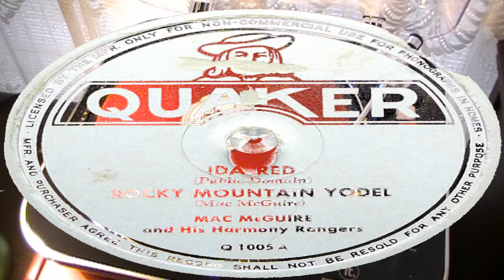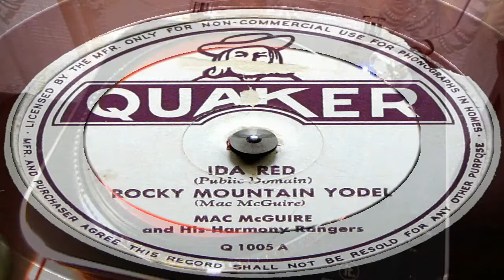Ida Red And Rocky Mountain Yodel - Mac McGuire And His Harmony Rangers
Raphnel Fleming McGuire was better known to Philadelphians as Mac. Born in 1919 in Bartonville (now part of Peoria), Illinois, Mac McGuire first appeared on radio at the age of nine as a soprano. Singing ran in the family. His mother, Elsie was an opera singer in Peoria.

He worked at several mid-western radio stations while in high school including WMBD Radio (World's Most Beautiful Drive). Later went to WHEB, Portsmouth, NH and in 1939 landed a job with two-year-old WSNJ Radio, Bridgeton, NJ.

Two years later, Mac McGuire moved to WLAV in Grand Rapids, Michigan where he wrote and produced several programs for the Mutual radio network.

In 1943, McGuire came to Philadelphia as a disc jockey for WCAU radio. Then he moved to the Big Apple, New York City for awhile. In 1946, he came back to Philly where he landed an air shift for WIP Radio. During the summer of 1948, he was on WIP doing morning drive from 7 am to 10 am daily.

An article in "Band Leaders Magazine, dated January 1946 said: "Mac McGuire gives out with his cheery good mornings, weather reports, records and commercials from 7:05 am to 7:45 am and from 8:15 am to 8:55 am, six days a week over WCAU, CBS affiliate."

A Mason and a Lions Club member, McGuire, who weighed 225 pounds and stood six-foot-three, toured with the Harmony Rangers (Capitol Records recording artists), singing cowboy ballads and playing the guitar. Quite often, the opening and unknown act for the show was "Bill Haley and the Saddlemen (later called the Comets).

McGuire claimed that his group was named after the local Delaware County fighting volunteers from the 1850's. However, he is more likely that Mac remembered a local Illinois group that had that name for a short period of time in the thirties.

Mac McGuire and the Harmony Rangers was a Country & Western group that performed on WIP Radio. For quite awhile, the show was carried over the Mutual Radio Network. They were WIP & Mutual's answer to WFIL & ABC Radio's Sleepy Hollow Ranch Gang. During the summer of 1951, the Harmony Rangers and Mac were on the network six times each week.

On Monday, December 24, 1951 we found the Harmony Rangers on WIP Radio from 3:30 to 4 pm. One of their biggest songs was called, "Sundown Lullaby."

From 1948 to 1950, McGuire had a television show on WPTZ, Channel 3, owned by Philco at that time.

Mac started with KYW Radio for nine years. Shortly after the station became WRCV in 1956, he moved to morning drive on WPEN Radio where he remained until the end. In May of 1956, we know that Mac had a half-hour weekly TV show (Saturdays at 6:30 pm) on WRCV-TV, Channel 3, called "Mac McGuire Presents Showroom." It was described as Hollywood and TV Stars! New talent discoveries! Recording stars! Comedy! Sports! Games!

Mac McGuire died on Saturday, February 2, 1963 at Hahnemann Hospital from a stroke suffered the night before at his Pitman, NJ home.

He owned and managed The Town House, a Gloucester City Supper Club and was married twice. The first marriage produced daughter Patricia born in 1942. The second union to wife, Leona, delivered three children into the world, Dennis, Robert and Dawn.